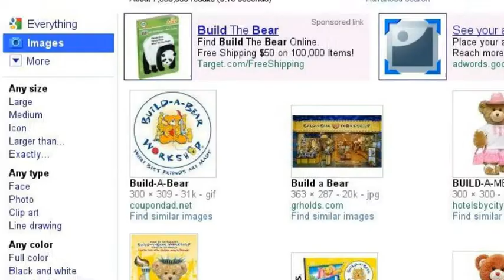People and things Gracie Enjoys :) :) :)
People and things I enjoy :D